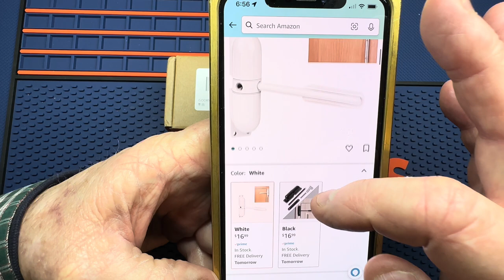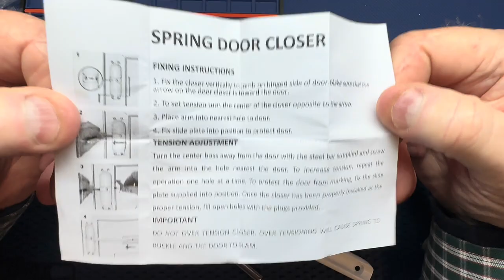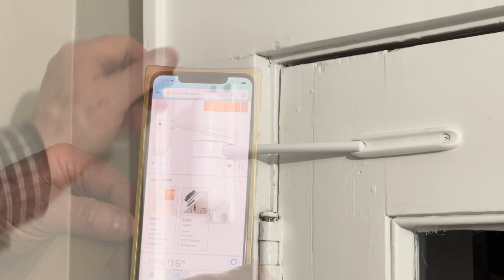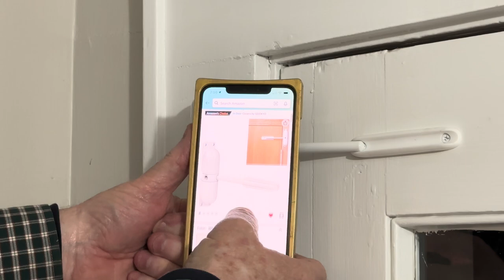Amazon Gookyo Door Closer Review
Go to the and get the door closer:
GOOKYO Door Closer Automatic Safety Spring Door Closer – Easy to Install to Convert Hinged Doors to Self-Closing– White
Brand: GOOKYO

Go to this link if you wanna buy it:
GOOKYO Door Closer Automatic...

My Lock Dreams That Come True🔐
I love locks and I think you will too! Various forms of lock picking shimming and lock pinning!
not to mention all the alternative ways to get through a door opening is always fun. It all just sends quivers up and down my spine. If you're like me and you love to pick open or get locks open this is The locksmith Channel for you. I will answer all comments as I receive them so expect a quick response! Ask any question in regards to locks doors or Lock hardware.
Sincerely,
Michael Walker

Oh I almost forgot
Door and lock Tips of the day🔐
Schlage Kwikset Sargent and Yale locks should be used on all your own front doors. It makes the lock Picking professional Lishi User and criminals have a hard time Picking any of these locks. The only best way to stop brute forced entry is by using a good surveillance camera System.

Enjoy The Show
- The video creator is not responsible for any damages caused by following the instructions in the video